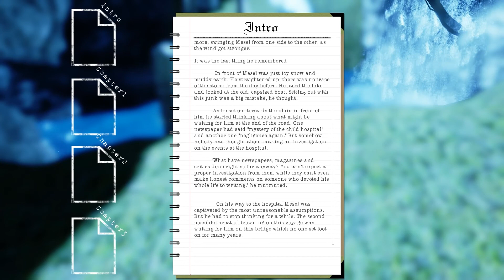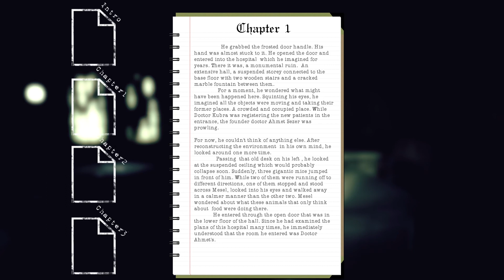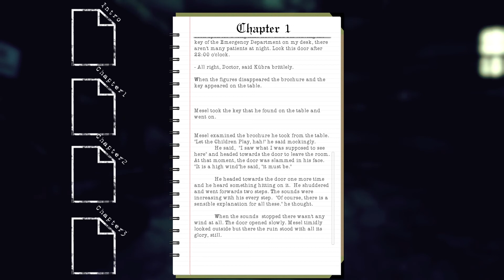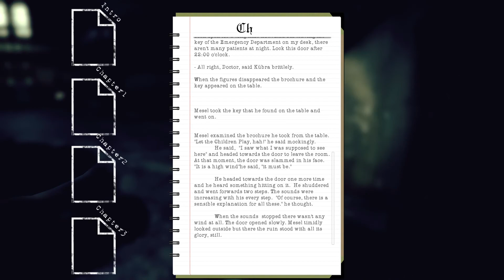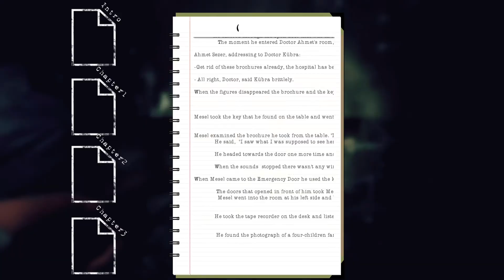Mesel Part 1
Not sure what to think of this game so far.